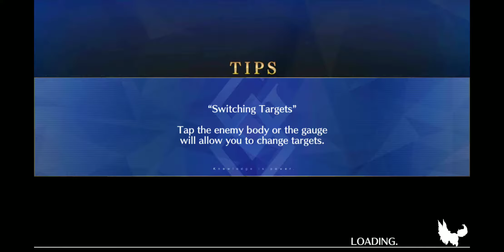Fate/Grand Order - 1